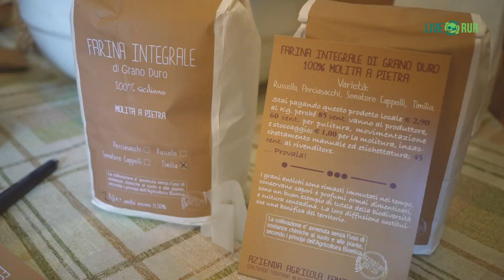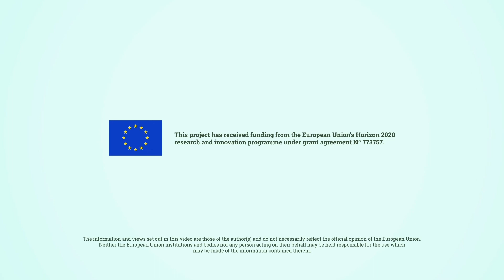CESIE LIVERUR VIDEO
LIVERUR in Sicily
Why Rural Development is important? What are the main obstacles of rural business? What are the personal challenges of rural entrepreneurs? Four different Sicilian stories and one strong motivation for territorial  growth!

LIVERUR in Sicilia
Perché lo sviluppo rurale è importante? Quali sono i principali ostacoli delle imprese rurali? Quali sono le sfide personali degli imprenditori rurali? Quattro diverse storie siciliane e una forte motivazione per la crescita del territorio!